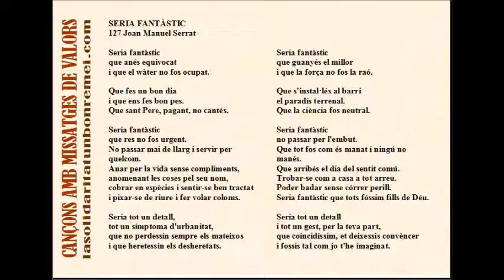127 SERIA FANTÀSTIC - Joan M. Serrat